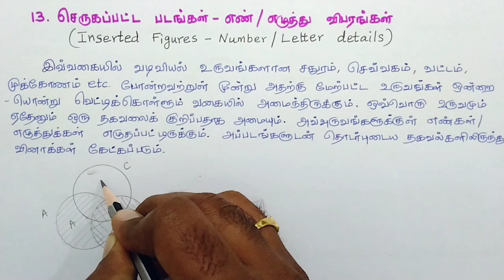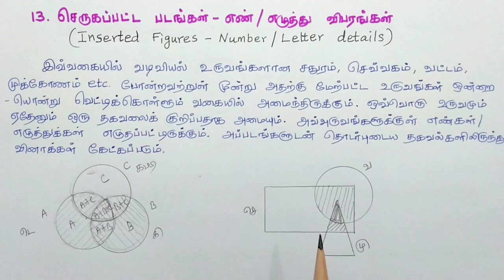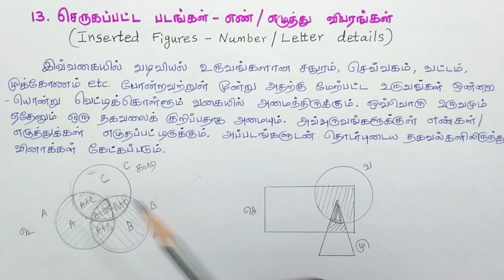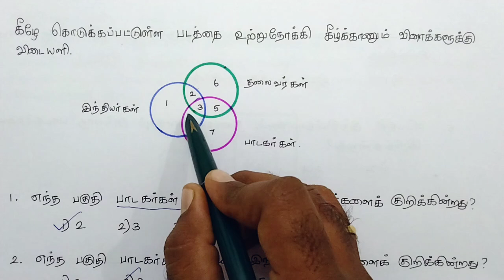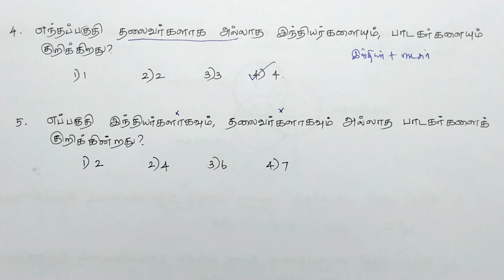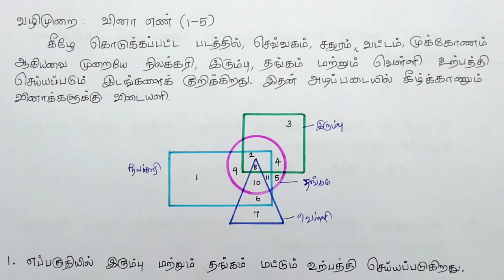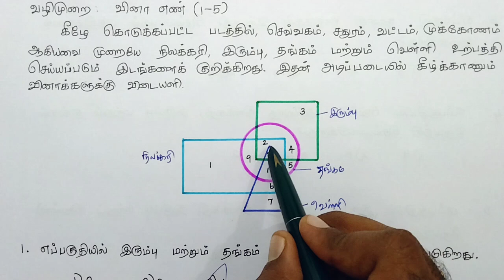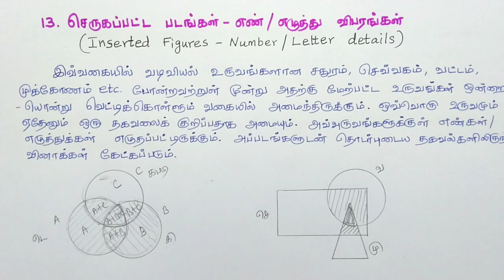NMMS MAT Class 13 | Inserted Figures - Number / Letter Details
Here is a list of consolidated links:
Class 6